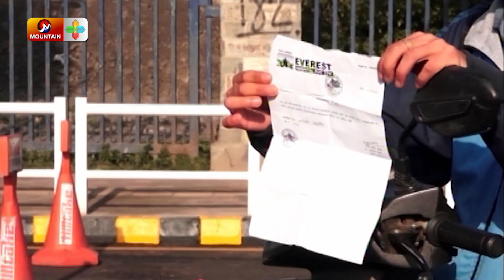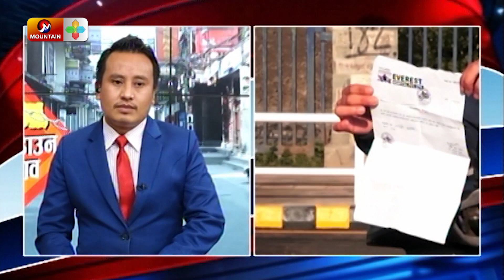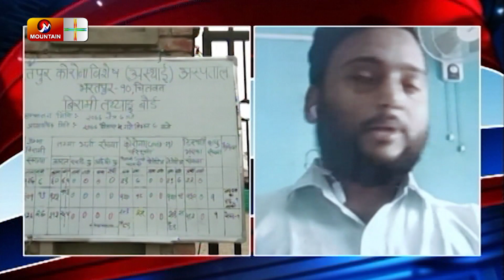बाजुरा, कन्चनपुर, कैलाली ,चितवन र विरगन्जमा यस्तो रह्यो, लकडाउनको प्रभाव | LOCKDOWN NEPAL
Presenter : Shanker Moktan